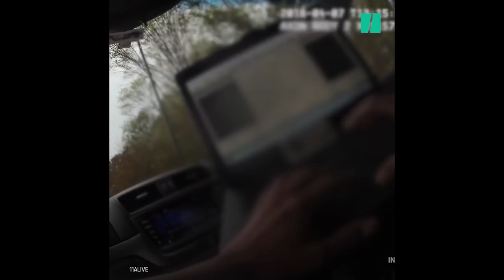COPS Opinion On Coin-Toss Arrest